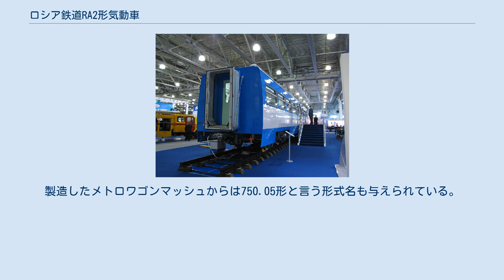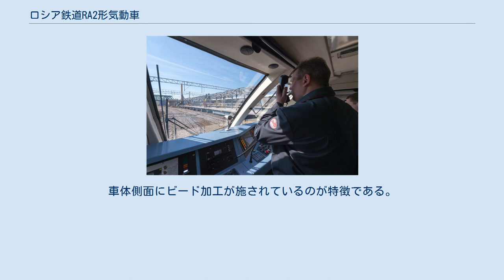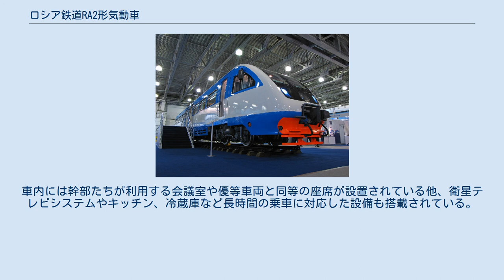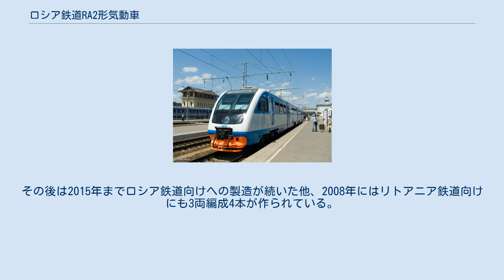ロシア鉄道RA2形気動車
RA2形（ロシア語: РА2）は、ロシア鉄道（ОАО «Российские железные дороги»）が2005年から導入した気動車（レールバス）。
製造したメトロワゴンマッシュからは750.05形と言う形式名も与えられている。
 利用客が多い非電化区間向けに開発・設計が行われた気動車。
2004年に発注を受けた後、2005年に試作車が完成した。
1997年からロシア鉄道向けに製造が行われたRA1形とは異なり複数の車両が編成を組むディーゼル列車としての運用を前提に設計されており、エンジンを搭載した片運転台の先頭車（動力制御車）による2両編成、もしくは中間車（付随車）を連結した3両編成を基本とし、最大4両編成まで組成可能である。
 車体は耐食性や耐熱性に長けたステンレスで製造され、火災検知システムや自動警報システムを始めとした安全対策も多数施されている。
先頭車は流線形構造になっており、運転台は人間工学を応用した設計が採用されている。
車内は空調装置による冷暖房が完備されており、窓は騒音を抑えるため二重窓となっている。
先頭車に1箇所、中間車に2箇所配置されている乗降扉はボタン式半自動ドアになっており、収納式ステップにより低床式プラットホームに対応している。
座席配置は3列＋2列のボックスシート、動力制御車にトイレを1箇所設置するのが基本的な構造だが、顧客からの注文に応じた変更も可能である。
 先頭車（旅客車両）の床下にはMTU製のディーゼルエンジンやフォイト製の液体変速機で構成される動力モジュールや発電機、騒音抑制装置などが搭載されている。
これらの機器は自動診断システムによって管理されており、運転台から状況を確認する事ができる。
ボギー台車は空気ばねを用いた構造で、先頭車の運転台側下部は動力台車が設置されている。
 上記の通り2005年に試作車が登場し、試験後の2006年から量産が始まった。
ロシア鉄道のみならず、ウクライナ鉄道やリトアニア鉄道、モンゴルのウランバートル鉄道（ウランバートル・レールバス）にも導入が行われた。
試作車を含め、RA2形は設計や用途、製造年月の差異により以下の車種に分類される。
 RA2形の中で最初に製造された車種。
車体側面にビード加工が施されているのが特徴である。
2004年から2007年まで、試作車を含め3両編成30本が製造された。
 ロシア鉄道の幹部の移動など用いられる職用車として2006年から製造が行われた車両。
2両編成を基本とし中間車（付随車）の連結を前提としていない事から、エンジンの出力が315 kWに変更されている他、最大800 kmの運行距離を実現させるため燃料タンクの容量が増加している。
車体もビード加工が廃止されるなどの設計変更が実施されている。
車内には幹部たちが利用する会議室や優等車両と同等の座席が設置されている他、衛星テレビシステムやキッチン、冷蔵庫など長時間の乗車に対応した設備も搭載されている。
 750.05形の改良版。
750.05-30形と同様に側面下部のビード加工が廃止されるなどの設計変更が行われた。
最初の車両となったRA2-005編成は2006年に製造され、翌2007年の鉄道見本市"Expo 1520"での展示が行われた。
その後は2015年までロシア鉄道向けへの製造が続いた他、2008年にはリトアニア鉄道向けにも3両編成4本が作られている。
 ディーゼル列車としての運行を前提としたPA2形（750.05形）を両運転台式とした車両。
RA2形と同様の流線形の前面を車体両側に有し、エンジンはロシア・ズヴェズダ製のM721-01（6×18/20）形（350 kW、1600 rpm）を用いていた。
2005年に試作車が製造されたものの、量産されることはなかった。